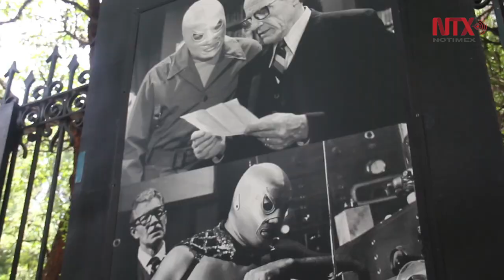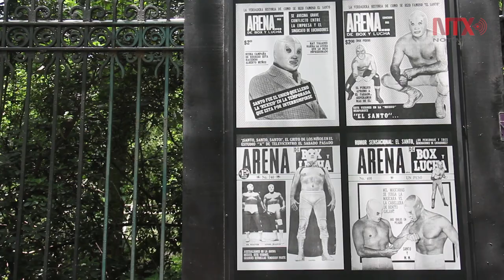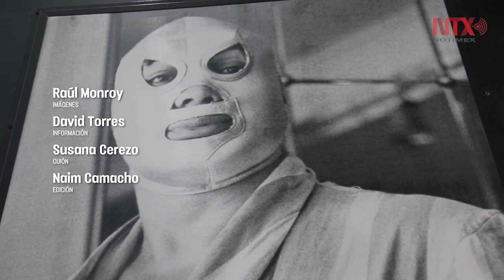"El Santo" fue un elegido del universo: Hijo del Santo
A los 100 años de su nacimiento, el ídolo del ring y héroe que enfrentó a hombres lobo, mujeres vampiro, momias e incluso marcianos, fue un hombre que cumplió todos sus sueños